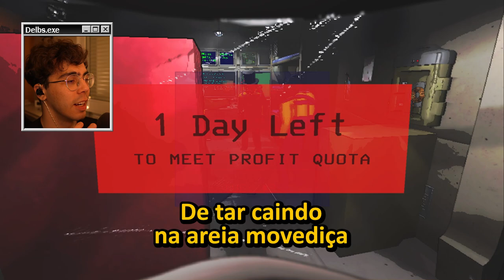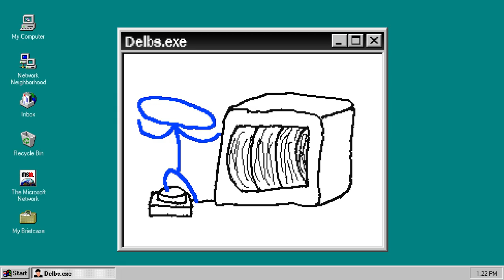Casino do Tigrinho no Lethal Company?? 😵‍💫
Hello Ladies and Gentleman! Eu sou o Delbs, e hoje... Jogamos Lethal Company com BASTANTE CAOS! Só alegria, meus amigos.

Vlogs: @Delbs Vlogs
Extras: @Delbs Extra

TORNE-SE UM MEMBRO DO CANAL! 🤗 Os benefícios vão de emojis, menção em vídeos, cargos exclusivos de Discord e muito mais! Clique aqui para saber mais:

Delbs (Felipe Del Ré) é um brasileiro de 25 anos, Streamer e YouTuber (De vlogs e Games). Ele vive em São Paulo capital, e gosta de jogar todos tipos de jogos. Seu canal era focado em Minecraft, mas dentre seu jogos favoritos temos Pokémon e games de Corrida. É um criador de conteúdo bem interativo, então não tenha vergonha de interagir, que ele sempre tentará te responder :)

Todo Lo-Fi usado nos meus vídeos é do canal “StreamBeats”, do Harris Heller. Dê uma checadinha! ;)
StreamBeats: